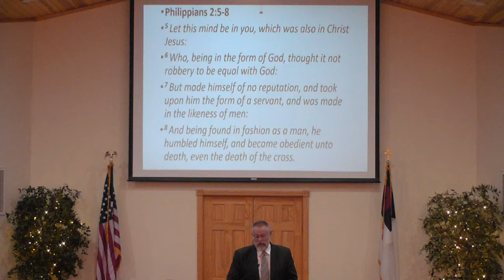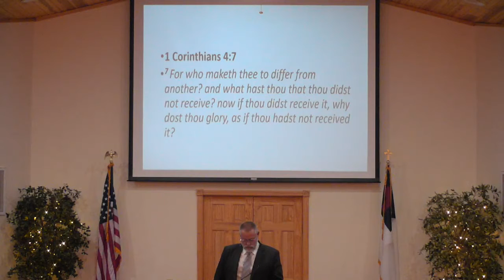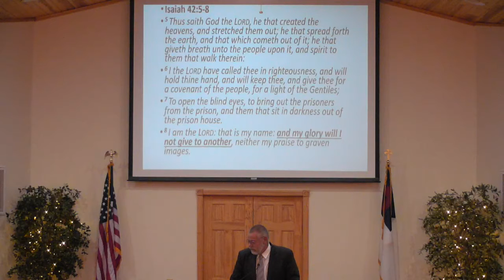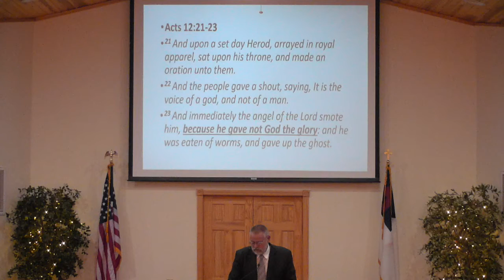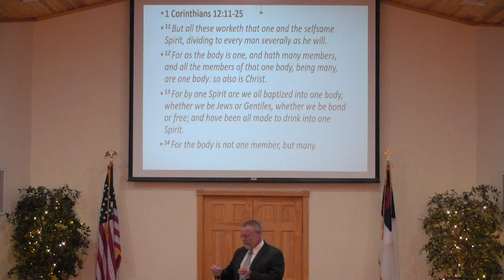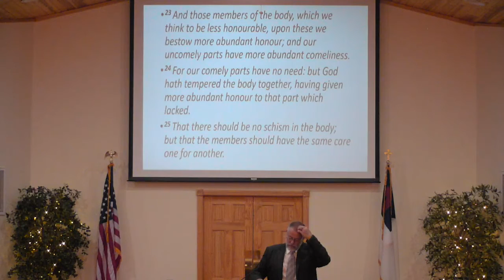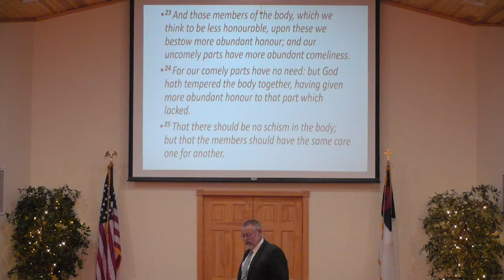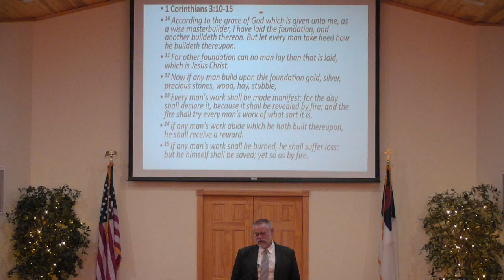"The Doctrine of Condemnation" Part 3 Romans 12:1-15:7